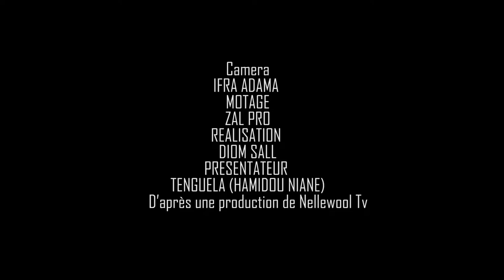Luttes Traductionnels Signature Contrat Chez Bb Eumeu Niangua (1er Edition)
Nellewool Tv votre chaine 100% Poular